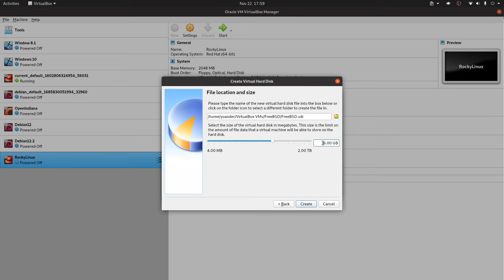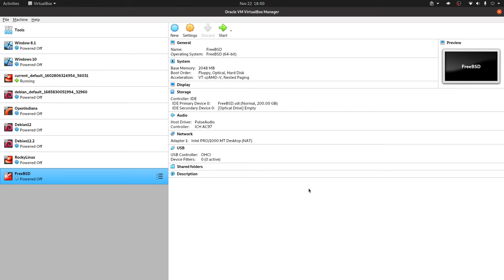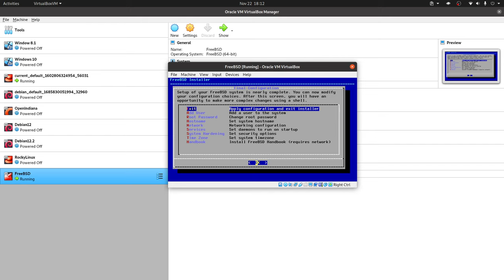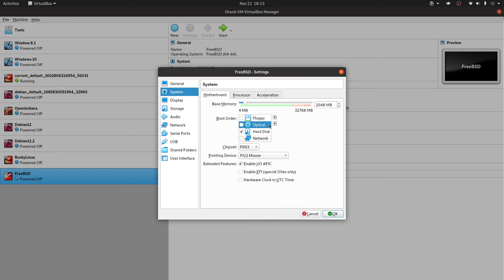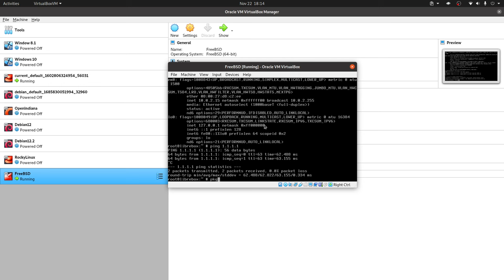FreeBSD - Instalación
En este video te contamos cómo hacer una instalación de FreeBSD.